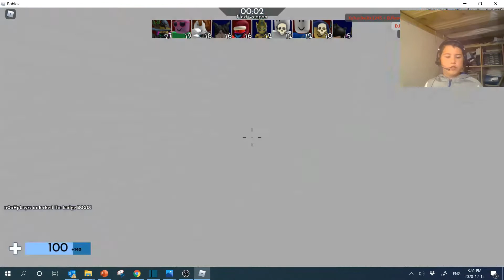New Arsenal update (roblox arsenal 2020)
New arsenal update make sure to join arsenal every day.